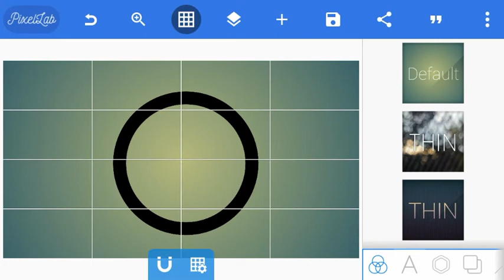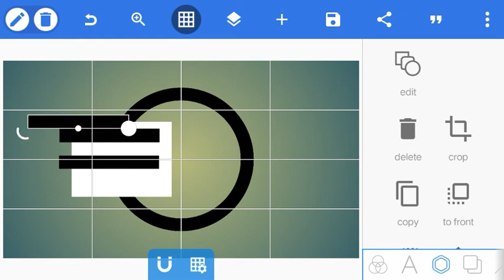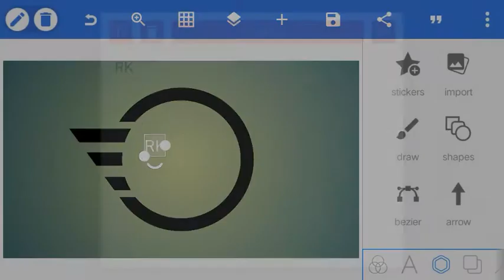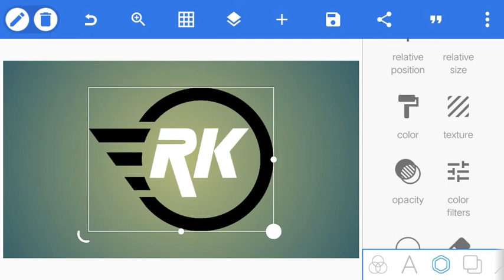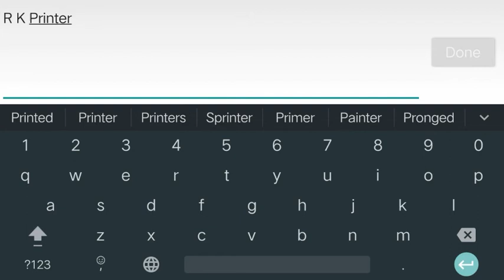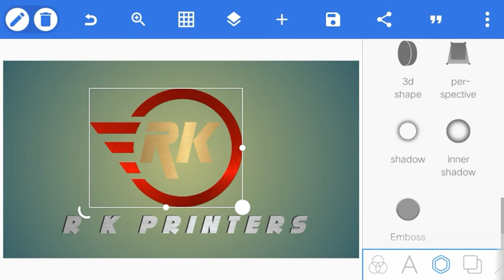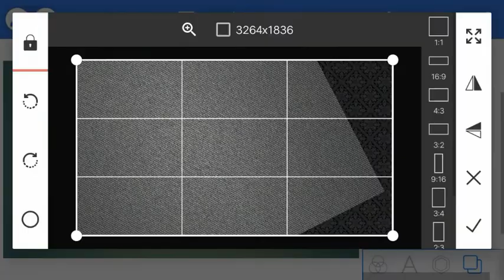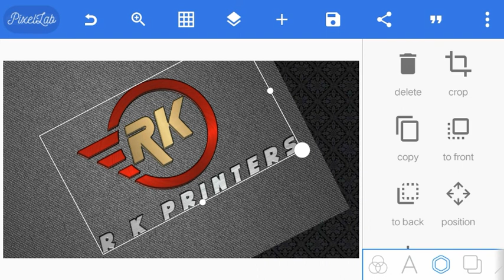R K Logo Design On Android ( Graphic Design ) || R K Logo Tutorial || R K Logo Pixel Lab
Join Our Telegram Group And Download All Materials Mockups , Fonts , Packaging Mockups, Png Materials Join Us.

R K Logo Design On Android ( Graphic Design ) | R K Logo Pixel Lab .

          🔴QUERIES SOLVE
1) How to make professional logo.
2) How to make logo design.
3) Pixel Lab tutorials
3) How to make company logo design
4) How to make logo by pixel lab
5) Pixel Lab Logo Tutorial
6) Graphic Design
2⃣ LIKE😍😍😍😍😍😍😍😍😍😍
3⃣ COMMENT📝📝📝📝📝📝📝📝